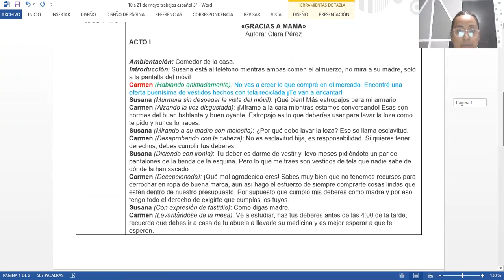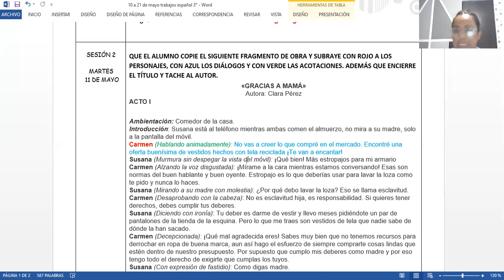11 MAYO 2021 ESPAÑOL TERCER GBRADO VIDEO UNICO